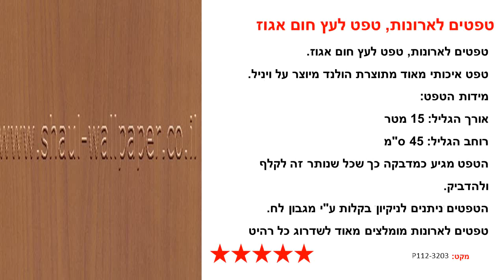טפטים לארונות, טפט לעץ חום אגוז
טפט איכותי מאוד מתוצרת הולנד מיוצר על ויניל.